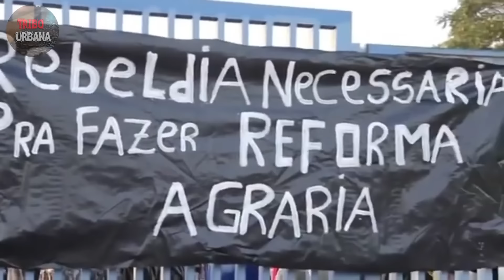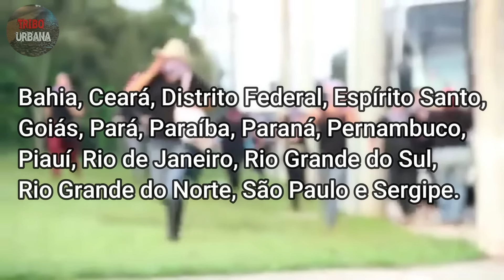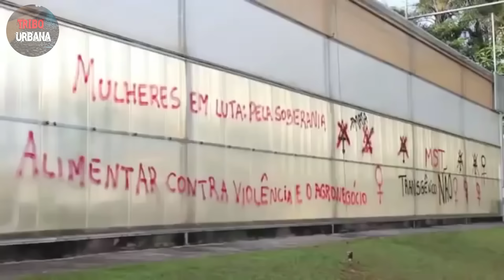GOVERNADORES VS MST - Governadores do País Expulsam MST de seus Estados | Tribo Notícias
Governadores do País estão se posicionando contra o MST. Os Governadores Tarcísio de Freitas de São Paulo, Ronaldo Caiado de Goiás, e Romeu Zema de Minas Gerais não irão mais tolerar invasões do Mst em Fazendas dos seus estados.

Nessa semana, durante a cerimônia de abertura da feira voltada ao agronegócio Expozebu 2024, em Uberaba, no Triângulo Mineiro, os dois governadores discursaram.   E ambos não concordam com as invasões do Mst no Abril Vermelho. Ao longo do mês de Abril, o MST vem pressionando o Palácio do Planalto por agilidade na reforma agrária. As invasões fizeram parte do Abril Vermelho.

Em São Paulo o Governador Tarcísio vem botando geral pra correr. E agora em Goiás e Minas Gerais também não vai diferente.

Tribo Notícias éuma playlist do canal Tribo Urbana onde você ficará por dentro das principais notícias do Brasil e do Mundo.

Assista a matéria dos Governados vs MST, e também outras notícias em nossa playlist do tribo notícias